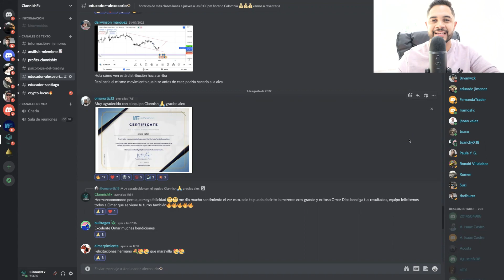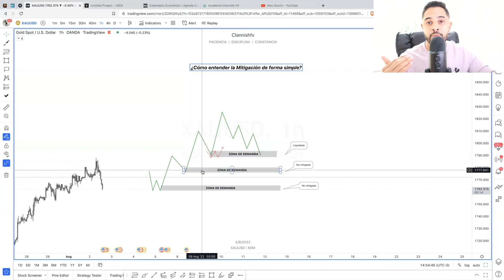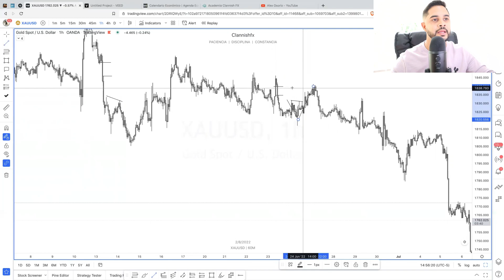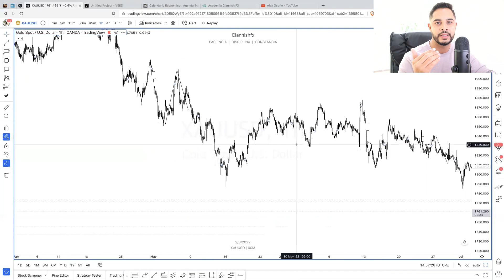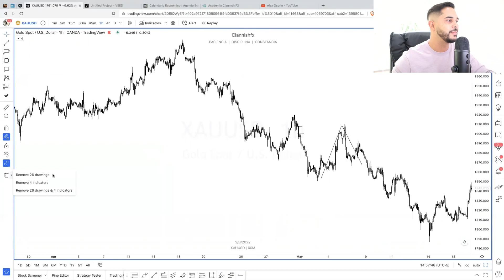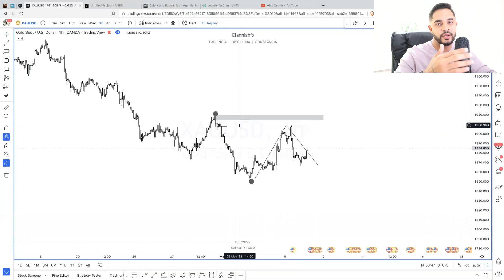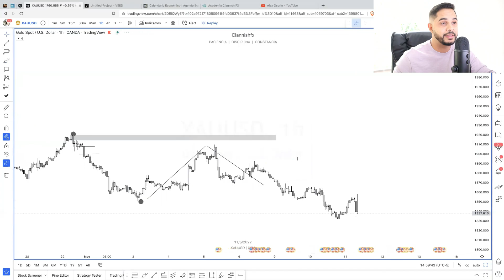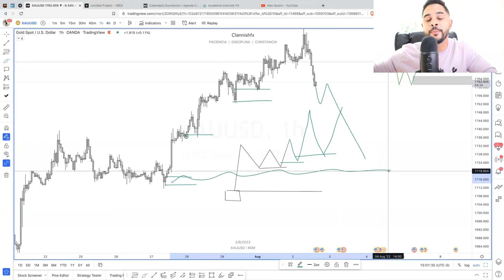Entiende De Forma Rapida y Simple La Mitigación ( trading institucional - smartmoney)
Mitigacion de ordenes intitucionales, compartelo y te regalo un abrazo